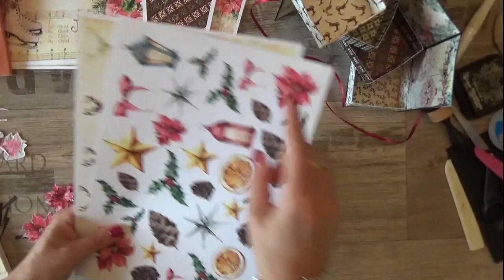Scatola contenitore Natalizia realizzata con il mio ultimo kit di carte digitali "Christmas Time".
💛💛💛💛 Scatola Natalizia realizzata con il mio ultimo kit di carte digitali "Christmas Time".
Semplice e veloce può essere un ottimo regalo per il Natale.
questo il link per acquistare le carte

💛💛💛 Prodotti da me preferiti ed utilizzati per realizzare i miei progetti:

Clicca sui capitoli per andare direttamente al punto desiderato:
00:00 - Foto Introduzione
00:20 - Presentazione progetto
02:47 - come fare le scatole interne
09:20 - come fare la struttura esterna
20:00 - come fare il coperchio
25:00 - decorazione coperchio